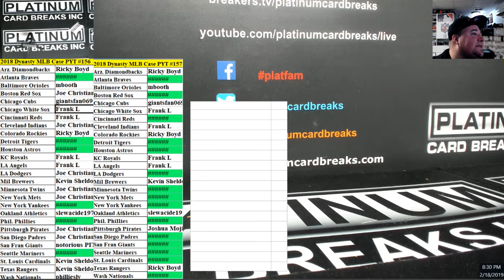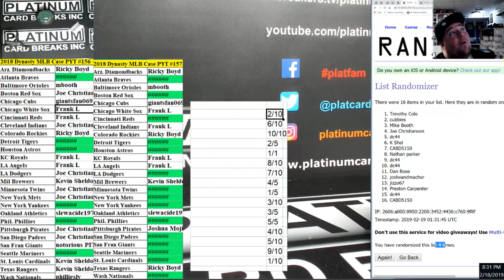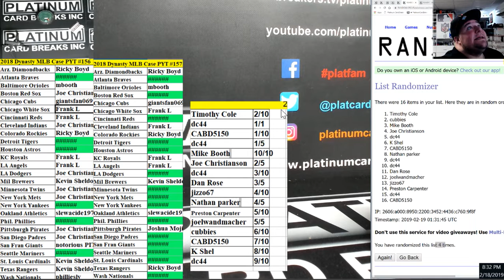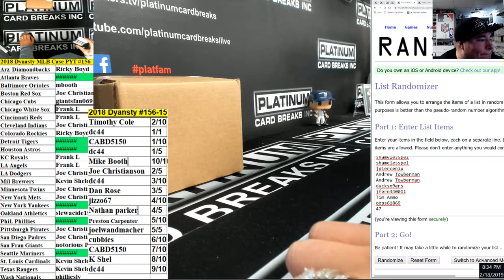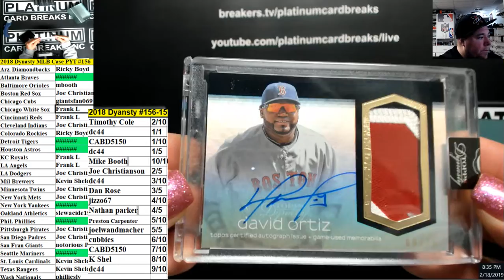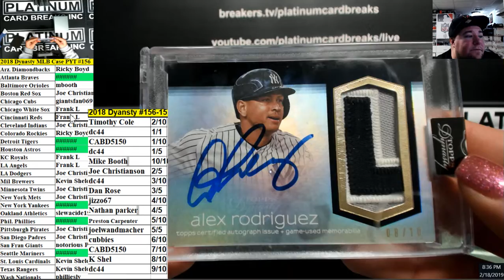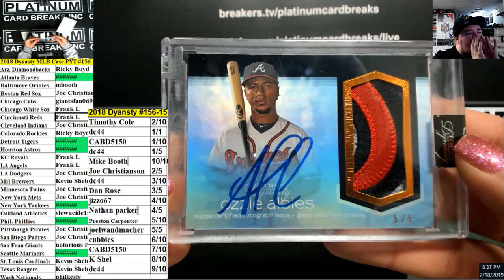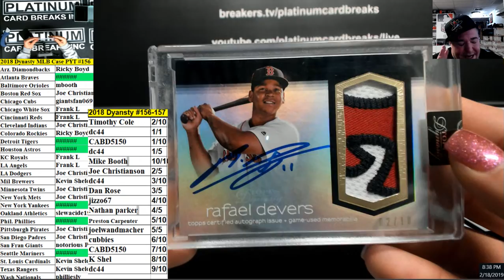2018 Dynasty MLB Case PYT #156